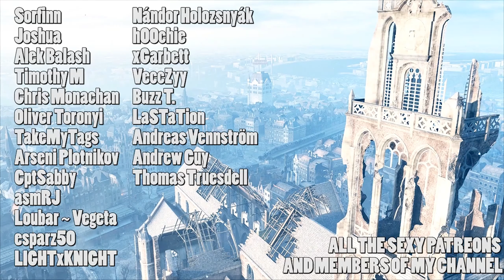EA play 2020 goes digital + date